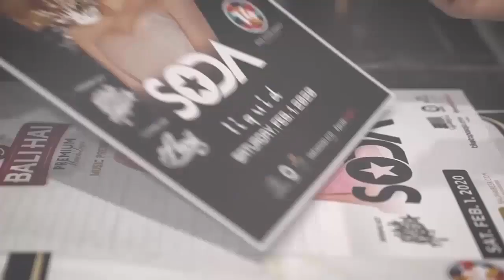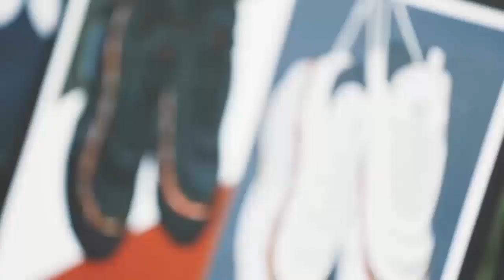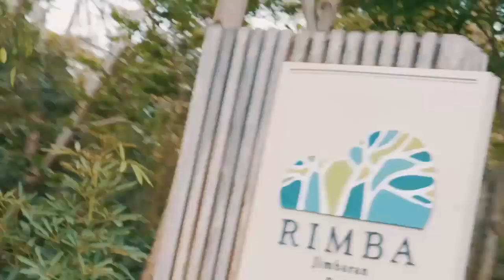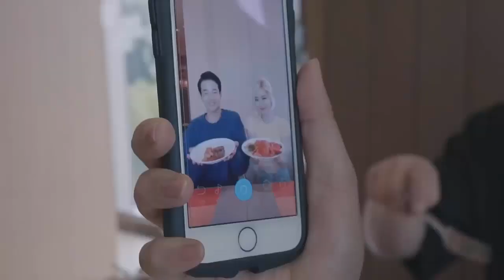Dj Soda Terbaru 2021 - Alan Walker EDM Mix 2021